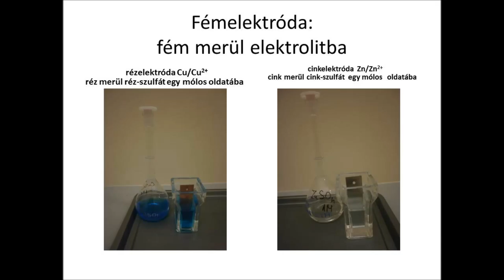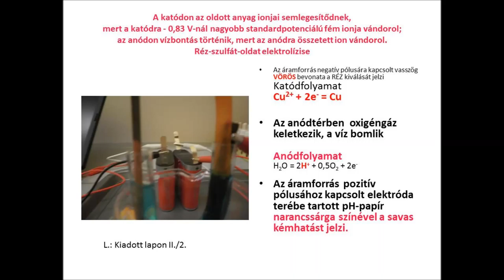Elektrokémiai tanulói, tanórai kísérletek